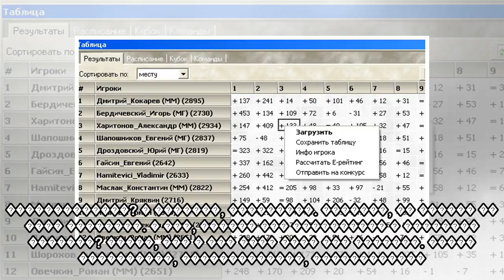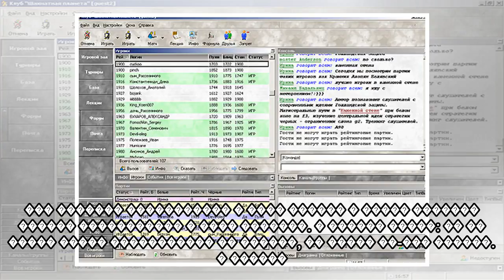пїЅпїЅ пїЅпїЅпїЅ, пїЅпїЅпїЅпїЅпїЅпїЅ пїЅпїЅпїЅ пїЅпїЅпїЅпїЅпїЅпїЅпїЅпїЅпїЅпїЅ пїЅ пїЅпїЅпїЅпїЅпїЅпї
пїЅпїЅ пїЅпїЅпїЅ, пїЅпїЅпїЅпїЅпїЅпїЅ пїЅпїЅпїЅ пїЅпїЅпїЅпїЅпїЅпїЅпїЅпїЅпїЅпїЅ пїЅ пїЅпїЅпїЅпїЅпїЅпїЅпїЅпїЅ пїЅпїЅпїЅпїЅпїЅпїЅпїЅ?пїЅ